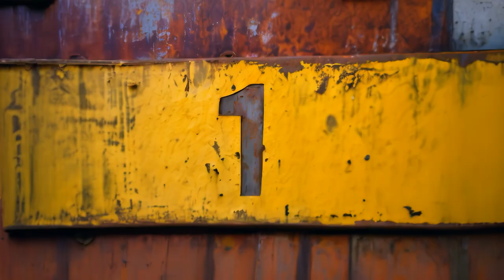AI Camera Movements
Made using midjourney images that were animated with Pika Labs amazing new Camera Movements feature.

Directed/Generated/Edited by Matan Cohen Grumi
Sound Design: Yael Heim